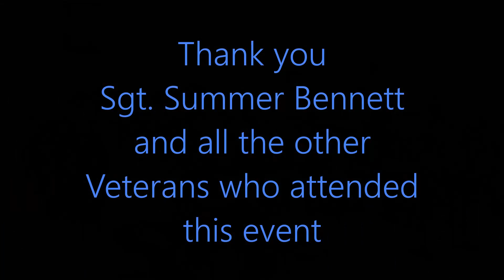2018 North Elementary Veterans Assembly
Thanks to all the Veterans who participated and staff and students in the event!